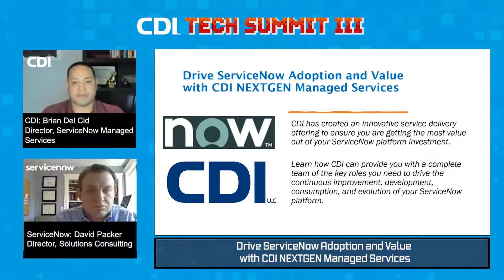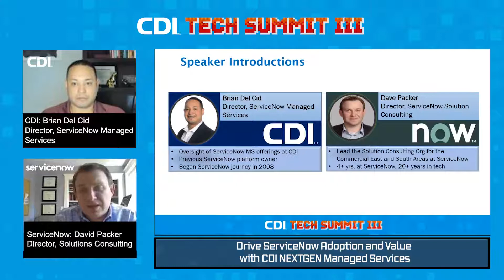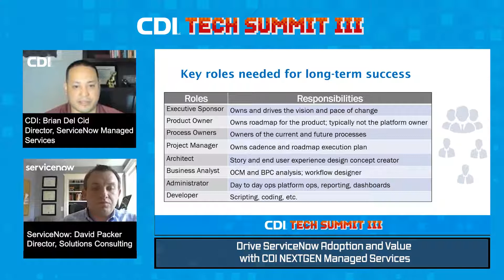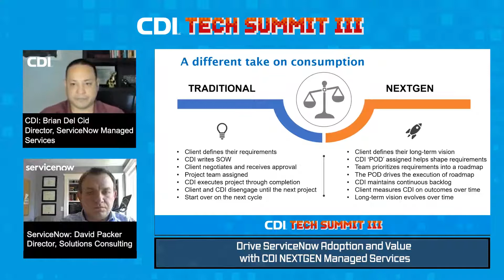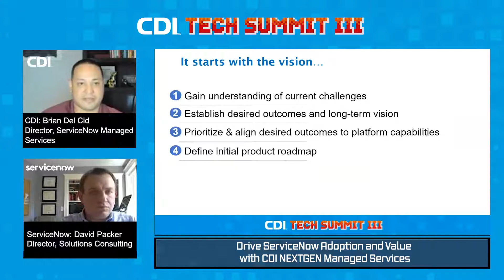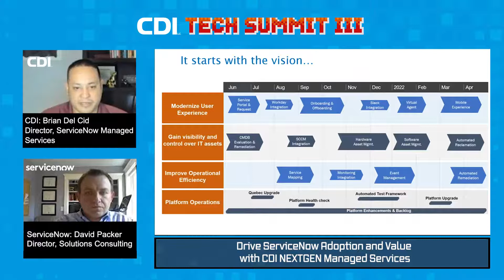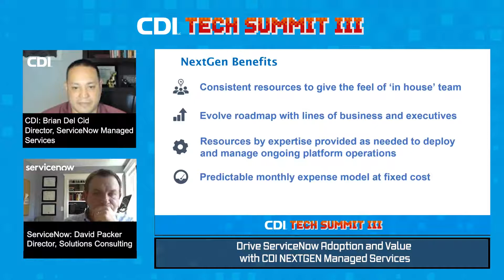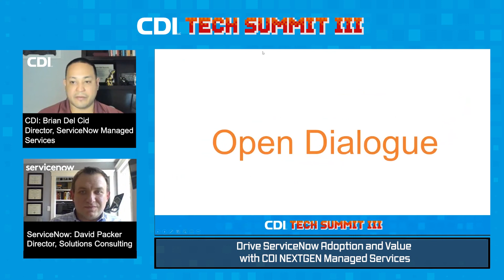CDITechSummitIII- Drive ServiceNow Adoption and Value with CDI NEXTGEN Managed Services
CDI has created an innovative service delivery offering to ensure you are getting the most value out of your ServiceNow platform investment. Learn how CDI can provide you with a complete team of the key roles you need to drive the continuous improvement, development, consumption, and evolution of your ServiceNow platform.